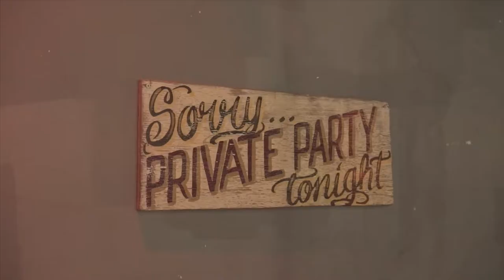Spotify Conference Celebration 2018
We had the distinct honor of helping Spotify end their cultural conference here in Miami by producing an epic get-down at Ace Prop House + Studios. Their attendees from Latin America, NYC, and Stockholm got to get a taste of the creativity oozing from our city. Take a peek into the celebration that ensued with the jungle techno music of emerging Colombian duo MITÚ.